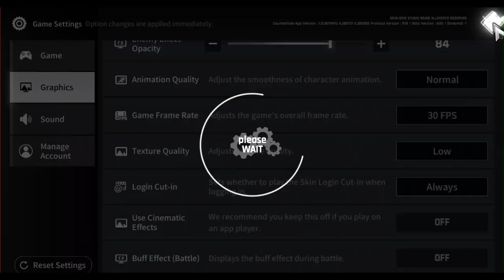Counterside Part 1 ....sort of.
i just decided to record a video on this game on this day... idk know when i did this to be honest xD